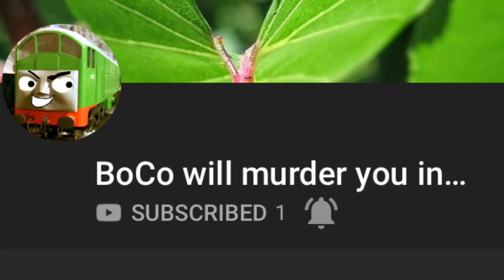A new TAF UTTP gang member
BoCo will murder you in the shower UTTP